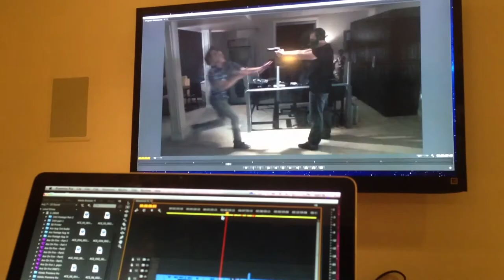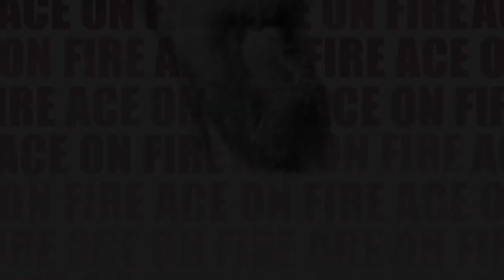Ace on Fire (Behind The Scenes) Kristian Messere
Ace on Fire (Behind The Scenes) Feature Film
Kristian Messere